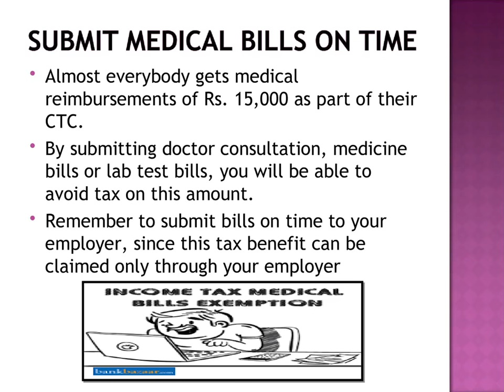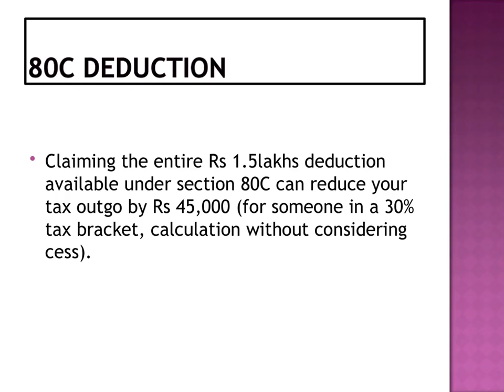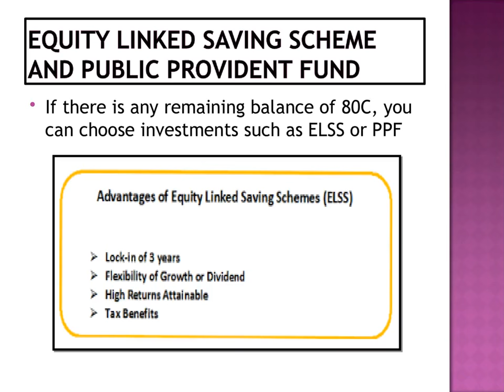Save Tax Salaried Employees India PY 2017-18-Current year